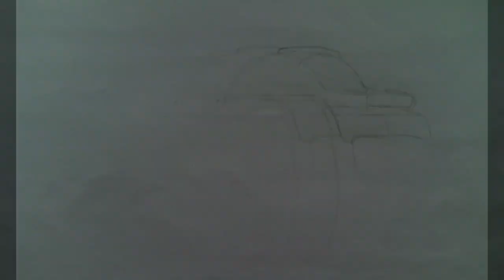CANON DSLR SKETCH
Here is the sketch of CANON DSLR CAMERA which is my dream. I enjoyed making my own dream and detailing all minor things...